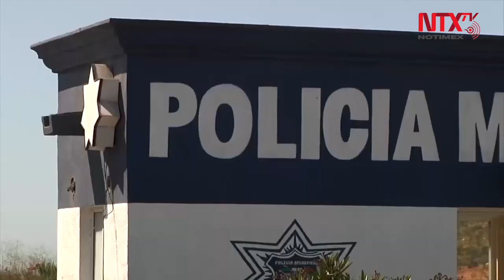Flujo vehicular se ha reducido un 20 por ciento en Tijuana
La Policía de Tijuana informó que continúa con la instalación de puntos informativos en diversas vialidades de la ciudad, en los cuales se invita a la comunidad a mantenerse en sus hogares y atender las recomendaciones de higiene ante el COVID-19.